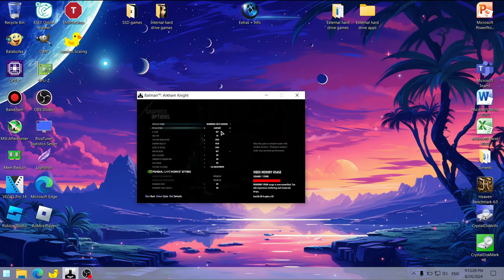Batman: Arkham Knight running at 60 FPS on Intel HD Graphics with Ultra settings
So, you can run Batman: Arkham Knight at 60 FPS using Ultra settings on Intel HD Graphics?! 😱

🔧 *PC SPECS:*
Download link for the Batman: Arkham Knight fix for Intel HD/UHD Graphics
Program that I used to monitor the FPS and the CPU, "GPU" and RAM usage:
Gameplay footage recorded externally from my phone 📱 in order to show the actual performance. Desktop footage recorded internally using OBS.